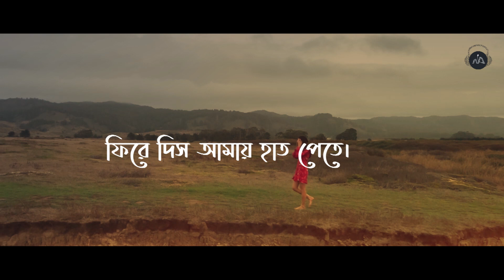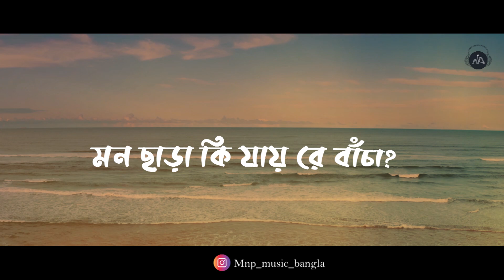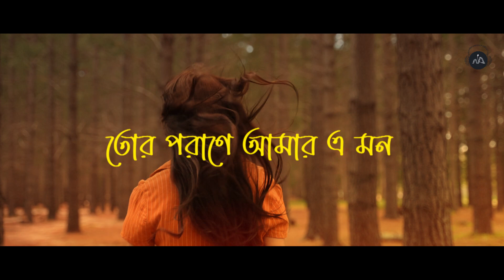Bangla Sad Romantic Mashup | Rehman Shakil & Fardin Shuvo | Mnp Music Bangla song 2021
Song : bangla mashup
Rehman shakil and : Fardin Shuvo
Mix and master : Rehman shakil
Label: Mnp Music Bangla

*** ANTI-PIRACY WARNING ***
This content is Copyright to MNP MUSIC BANGLA. Legal action will be taken against those who violate the copyright of the following material presented.